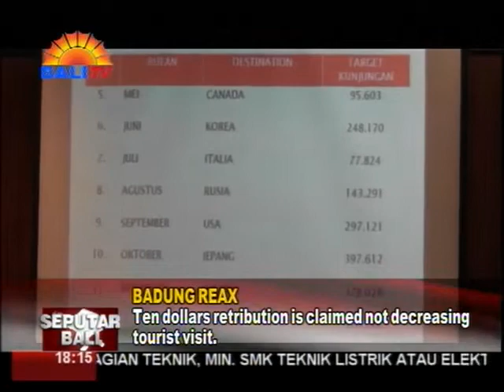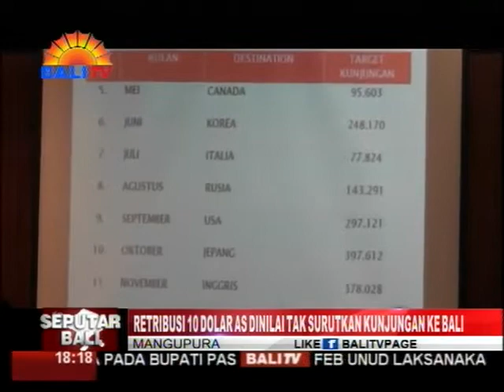RETRIBUSI 10 DOLAR AS DINILAI TAK SURUTKAN KUNJUNGAN KE BALI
PELAKU INDUSTRI PARIWISATA MENDUKUNG RENCANA PEMPROV BALI, TERKAIT RETRIBUSI TERHADAP SETIAP WISATAWAN MANCANEGARA YANG DATANG KE PULAU DEWATA, SEBESAR SEPULUH DOLAR AMERIKA SERIKAT. TERLEBIH LAGI, PUNGUTAN RETRIBUSI ITU DIGUNAKAN UNTUK PEMELIHARAAN BUDAYA, SEHINGGA SEMAKIN MEMPERKUAT DAN MEMPERTAHANKAN PARIWISATA BUDAYA BALI. HAL TERSEBUT DISAMPAIKAN KETUA BADAN PROMOSI PARIWISATA DAERAH (BPPD) BADUNG, I GUSTI NGURAH RAI SURYAWIJAYA DI KUTA, BADUNG.